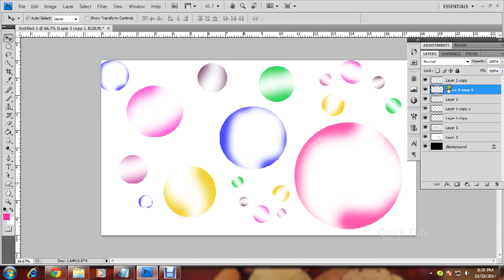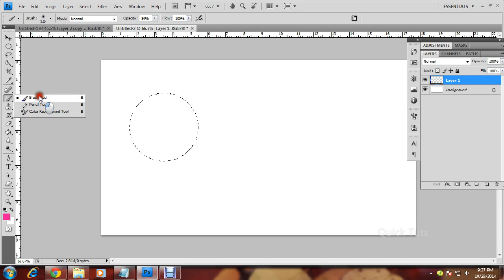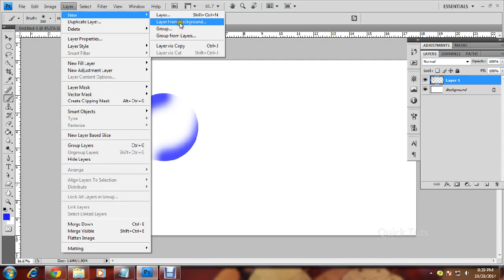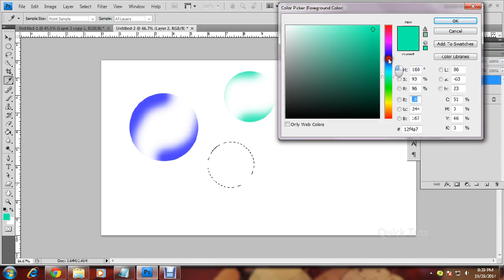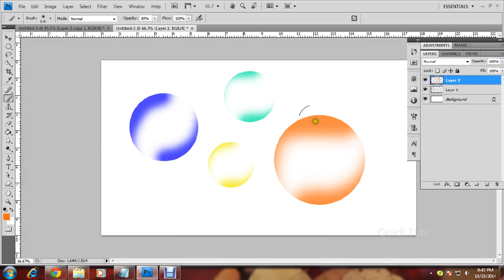How to Create Bubbles In PHOTOSHOP...?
1. Create New File (Ctrl+N)

2. Choose Elliptical Marquee Tool And Draw On New Layer Every Bubble.

3. Select Brush Tool and Draw on Circle Edges
                  Shortcuts - increase  {
                                    Decrease }

4. Select A Color As You like

5. If you want more color bubbles do this steps Continue